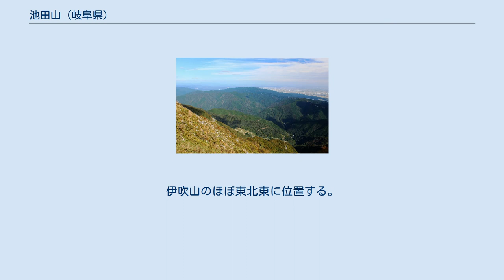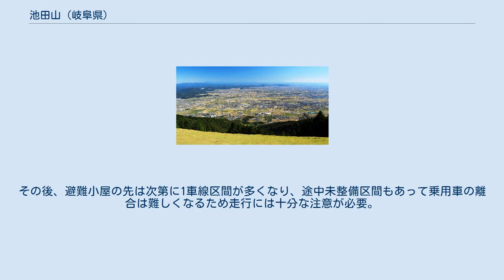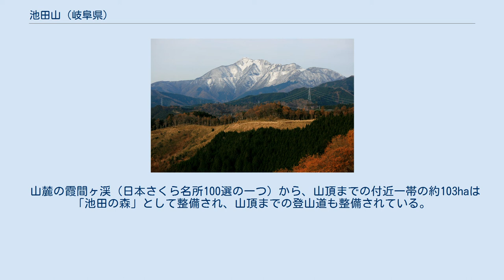池田山 (岐阜県)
池田町_(岐阜県)
池田山（いけだやま）は、岐阜県揖斐郡池田町と揖斐川町（旧春日村）、不破郡垂井町に跨る標高923.9 mの山。
 池田山フライトエリアから濃尾平野を眺めた風景。
左奥は御嶽山、中央右寄りの奥に恵那山。
 単独の山ではなく、広域でいえば伊吹山を中心とした伊吹山地の山の一つである。
伊吹山のほぼ東北東に位置する。
揖斐関ヶ原養老国定公園に指定されていて、ぎふ百山のひとつ。
 池田温泉から山頂付近まで自動車用道路が整備されている。
しかし、入口から中腹までは見通しが悪く路面が荒れており、急勾配・急カーブが多く、道路も1 - 1.5車線ほどで狭い。
中腹からは比較的整備が行き届いており、舗装は新しくおおむねガードレールも設置されている。
その後、避難小屋の先は次第に1車線区間が多くなり、途中未整備区間もあって乗用車の離合は難しくなるため走行には十分な注意が必要。
この道路は冬季（12月中旬から3月末）は閉鎖される。
 東側（池田町側）は、遮るものが無い為、岐阜市、大垣市、一宮市方面への見晴らしが良く、条件がよければ名古屋駅JRセントラルタワーズまでも展望する事が出来る。
さらに、遠く御嶽山や日本アルプスなどを一望出来る。
また、金華山と並んで東海地方有数の夜景スポットとしても有名。
 尾根の連なる地形や風の条件が良い事から、8合目付近には、休憩所、トイレ、飲用可能な給水所と共にハンググライダー、パラグライダーの離陸所、ギャラリー席が設置されており、スカイスポーツの盛んな山でも有り、週末には多数のグライダーが離陸するところを見物できる。
 山麓の霞間ヶ渓（日本さくら名所100選の一つ）から、山頂までの付近一帯の約103haは「池田の森」として整備され、山頂までの登山道も整備されている。
途中には東屋や避難小屋があり、8合目付近には、水洗トイレと飲料可能な給水所が整備されている。
山頂には二等三角点と展望台がある。
東側の山麓に東海自然歩道が通っている。
 周辺には池田山断層があり、ナツツバキの名所となっている。
 養老山地北部から望む伊吹山と池田山 以下の主な源流の河川が揖斐川に合流して伊勢湾へ流れる。